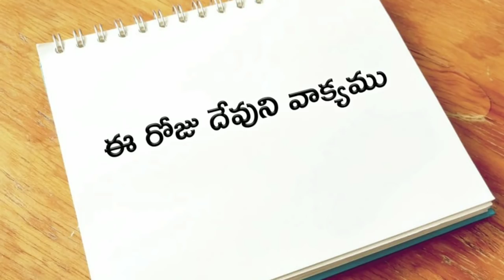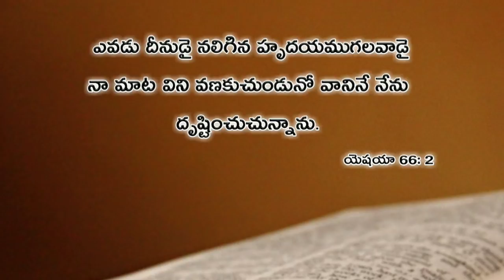ఈ రోజు దేవుని వాక్యము 26.02.2019 | Today god's word